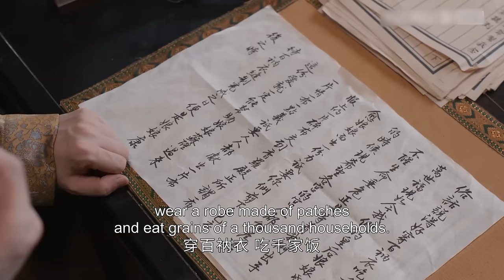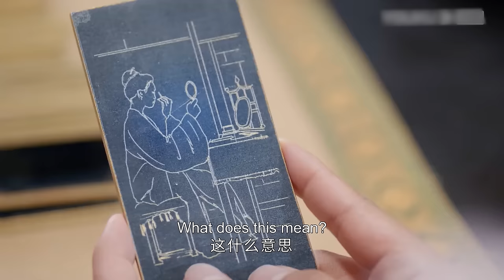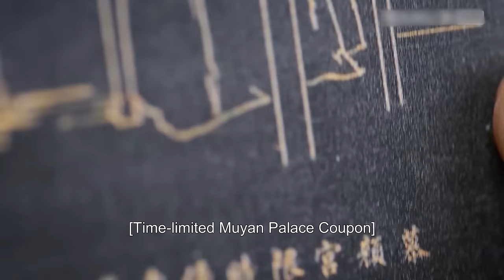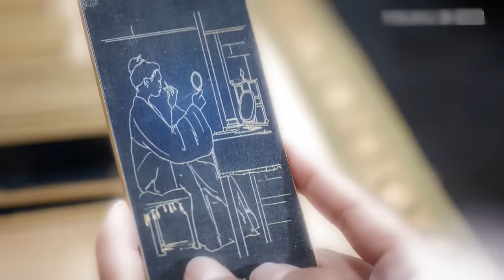【我叫刘金凤 The Legendary Life of Queen Lau】EP27| 皇上徹夜在皇后身邊照顧她，等皇后好了還心疼地親親她！ | 辣目洋子/李宏毅